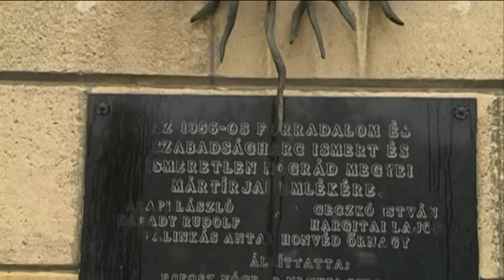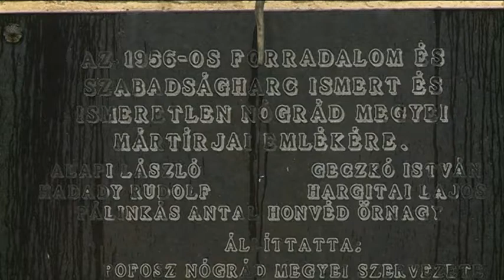2017.10.23. 1956. évi forradalom és szabadságharc évfordulója